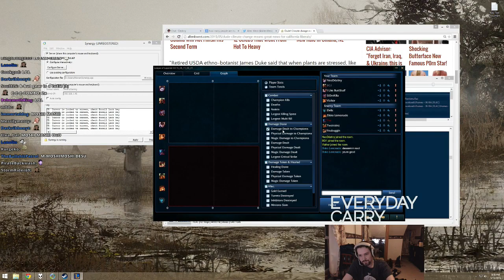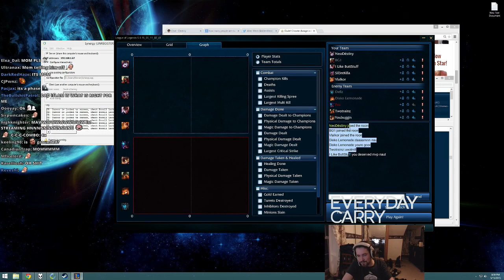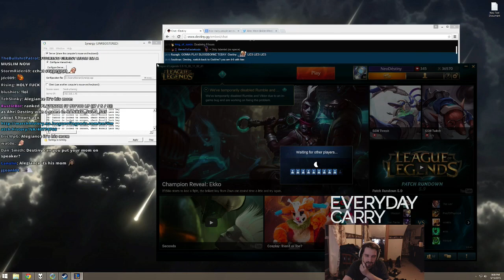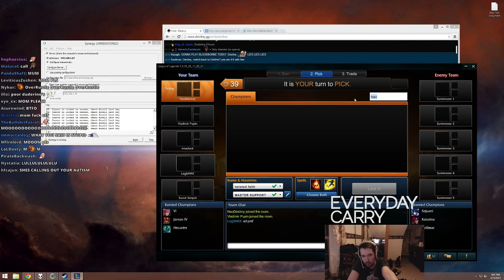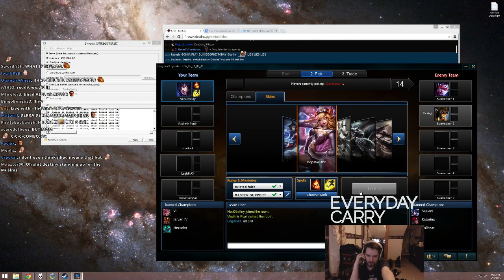Destiny goes at it with his mom on stream.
Destiny was simply playing a close match of League and then suddenly his phone began to ring.